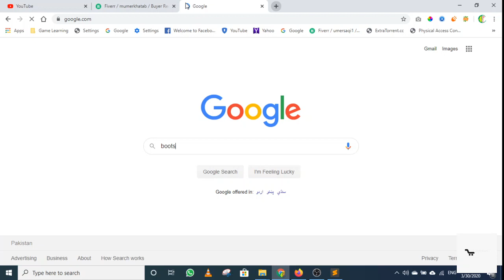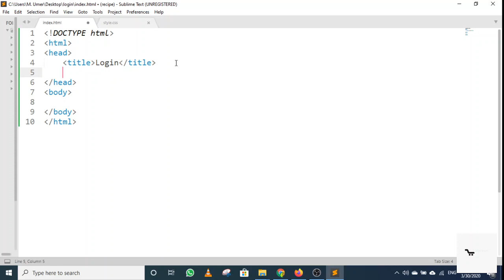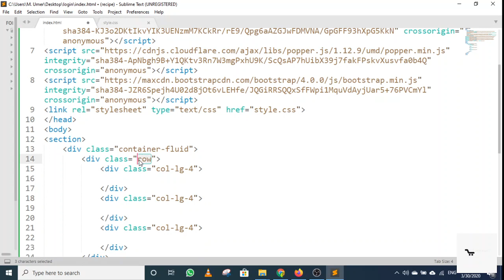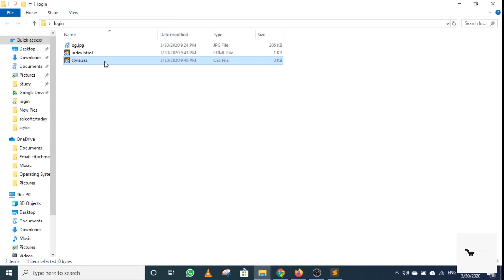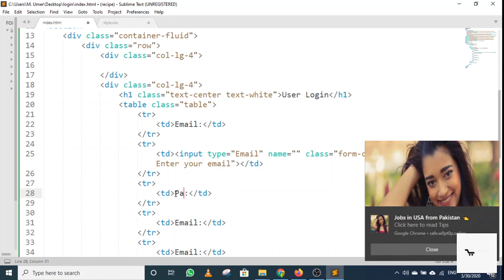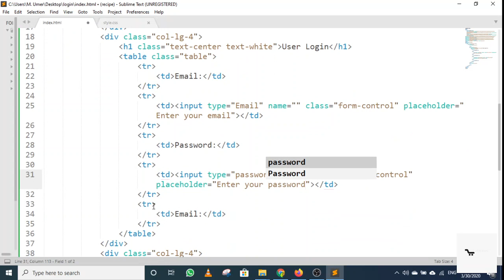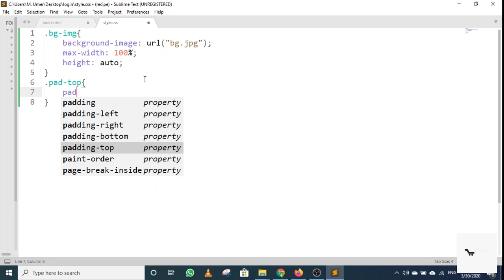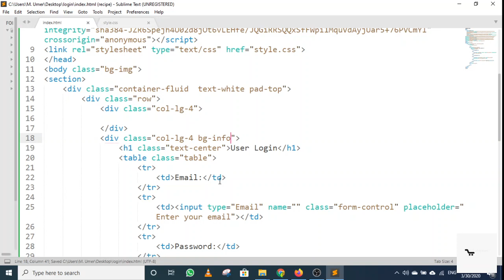Responsive Login Form with Background Image in HTML, Bootstrap and CSS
In this video we are creating a responsive login form using HTML BOOTSTRAP AND CSS.